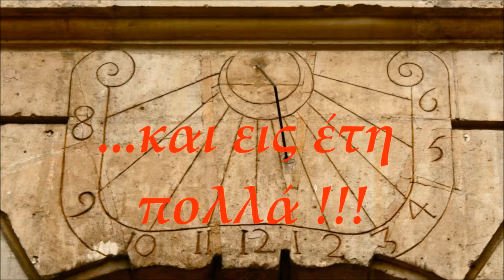και εις ετη,πολλά !!! 2014